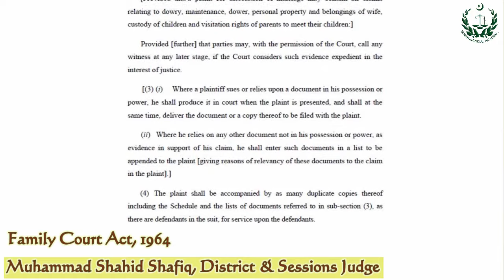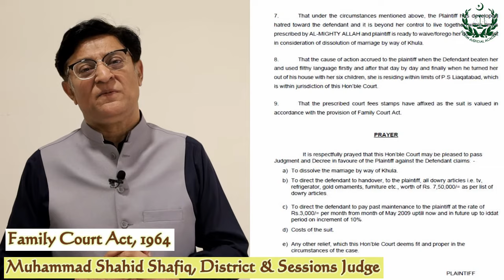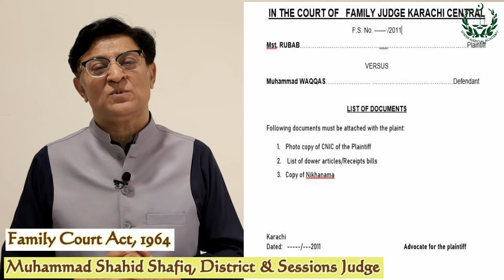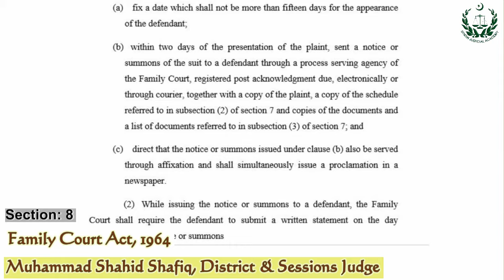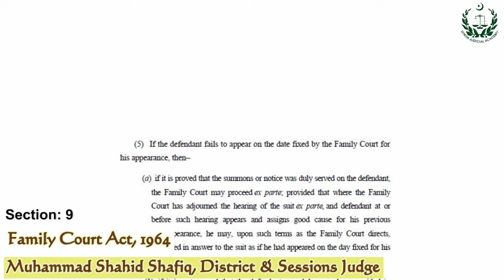TRIAL PROCEDURE BEFORE FAMILY COURT | PART - 1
Family Court Act, 1964

Muhammad Shafiq Shafiq
District & Sessions Judge
Senior Faculty Member
Sindh Judicial Academy